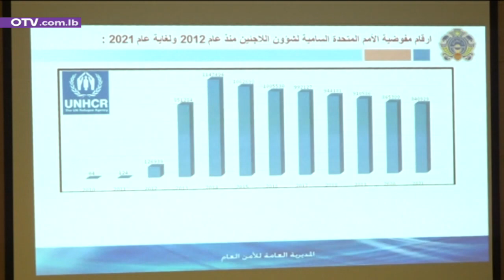دفعة اولى من النازحين تعود غدا الى سوريا